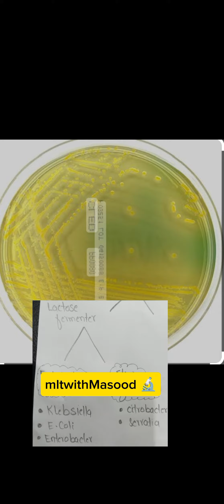isolation of E . Coli or Escherichia coli // E.coli growth on Cled agar // E.coli yellow colony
Escherichia coli is a gram-negative, facultative anaerobic, rod-shaped, coliform bacterium of the genus Escherichia that is commonly found in the lower intestine of warm-blooded organisms.

Class: Gammaproteobacteria

Genus: Escherichia

Family: Enterobacteriaceae

Order: Enterobacterales

Phylum: Pseudomonadota

Species: E. coli

Lactose fermenters produce colonies that appear as yellow, whereas colonies of non-lactose fermenters appear blue on CLED agar. E. coli forms colonies, which appear as yellowish, because the agar will turn yellowish.

CLED agar?

Typical colony morphology on C.L.E.D. Agar is as follows: E. coli Yellow colonies, opaque, center slightly deeper yellow.

E. coli is a type of bacteria that normally lives inside our intestines, where it helps the body break down and digest food. Some types (or strains) of E. coli, though, are infectious (causing infections that can spread to